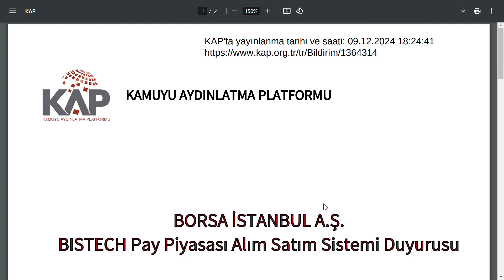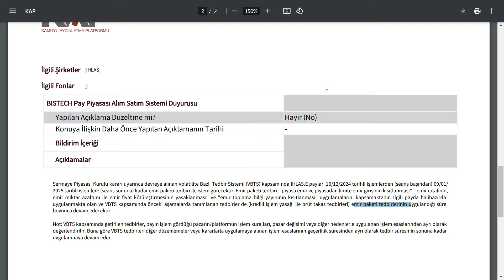SEANS BİTER BİTMEZ 1 HİSSEYE AĞIR TEDBİR KARARI GELDİ | BIST BORSA PARA ŞİRKET KÂR COIN SILVER